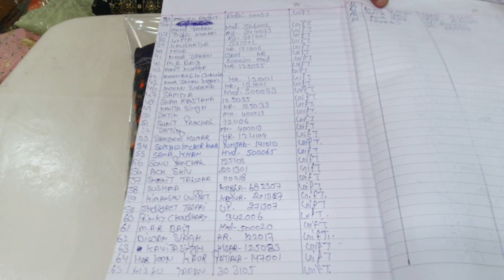नए जमाने के नए नए डिजाइन अब महासेल मे लूट, लिए बीना रह नहीं पाओगे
sequence
for video
1- Treasure
2- intro
3
4
5
6
7
Video Related search word
Jain creation suit
mahamaya textiles suit
subhi collection suit
Sushma collection suit
aman embroidery suit
v Sagar suit
Krishna design and boutique Suit
cotton suit
suit factory
suit
saste suit
sai dresses
surat sai dresses
saidress surat
dresses
surat business vlog
Surat people
If you like this video do COMMENT SHARE.

h\u0026m,H\u0026M
hhu0026m,H\u0026M
h\\u0026m
H\\u0026M plus
Ordered_from_home
heavy work
urbanhill
urban hill
pakistani suit
Sequence for video
1- Treasure
2- intro
3
4
5
6
7

h\u0026m,H\u0026M
hhu0026m,H\u0026M plus